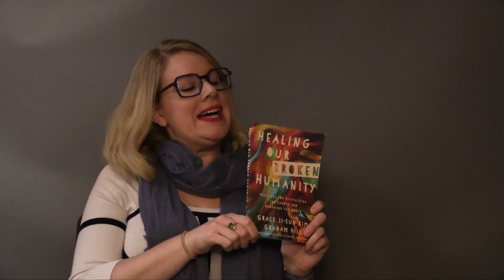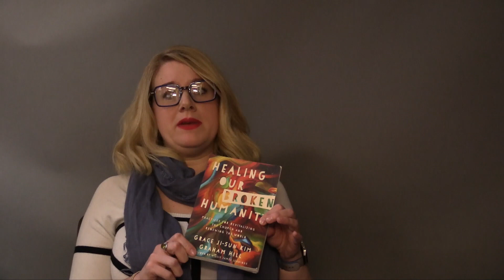Erin Martine Sessions interviews Grace Ji-Sun Kim and Graham Joseph Hill (abridged version)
Erin Martine Sessions interviews Grace Ji-Sun Kim and Graham Joseph Hill on their book "Healing Our Broken Humanity." (Abridged Version).

Healing Our Broken Humanity is about things disciples can do together and in their neighborhoods to bring change, hope, love, and healing. We offer 9 ways to transform society, from lament and repentance to seeking justice, being reconcilers, and more. Doing these things enables God's people to make a difference and see justice restored. Jesus calls us to be a peacemaking and reconciling people.

Here's what's in the book:

Foreword by Willie James Jennings
Introduction: Nine Practices That Heal Our Broken Humanity
1. Reimagine Church
2. Renew Lament
3. Repent Together
4. Relinquish Power
5. Restore Justice
6. Reactivate Hospitality
7. Reinforce Agency
8. Reconcile Relationships
9. Recover Life Together
Epilogue: A Benediction and Prayer
Appendix One: Questions for Small Group Discussion and Engagement
Appendix Two: The Nine Transforming Practices Accountability Form
Appendix Three: Resources for Healing Our Broken Humanity

To help churches do these things, our book includes small group activities, discussion questions, and exercises in each chapter. Our hope is that Christians would do these 9 practices together in community, and also in their cities and neighborhoods.

Discover here how to bring real change to a dehumanized world

Motion Graphic Title by Jack Galbraith, Digital Media Specialist at InterVarsity Press